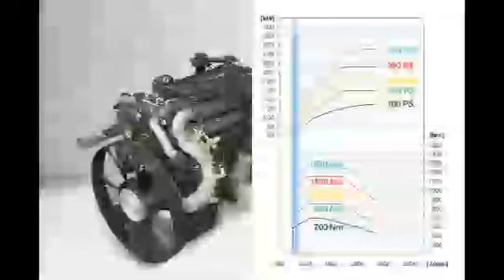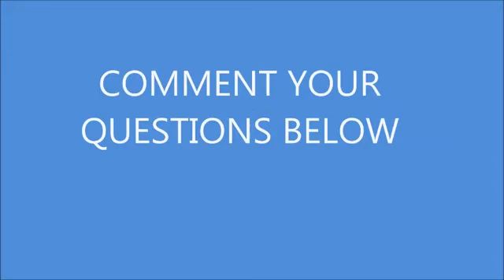Explanation of CRDI ( Common Rail Direct Injection ) by Aaditya Narayan Awasthi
In this vedio i'll explain CRDi technology that is used by many Automobile manufacturers.
For more info like our Facebook page " Cars My Addiction ".